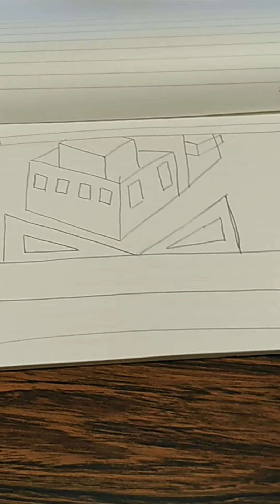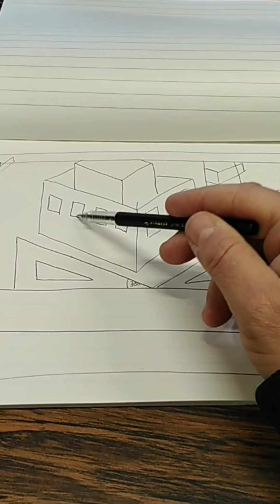Ciudad Axonometría Isométrica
Lámina para alumnos de tercero y cuarto año de Liceo. Trabajamos La sonometría de forma intuitiva, buscando que el alumno aprenda a  manejar el instrumental técnico, y reconozca la astronomía isométrica